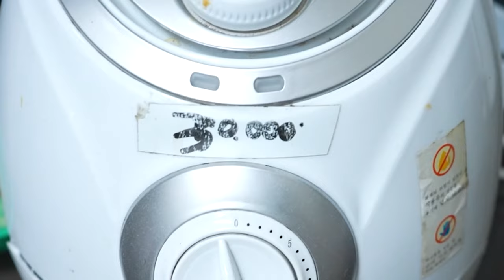새롭게 지정된 생태계 교란종을 잡아서 키우는 동물들한테 먹여보자!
오늘은 새롭게 지정된 생태계 교란종 갈색송어를 잡아서
키우는 애들한테 먹여 봤습니다!
그리고 참종개도 잡아서 은혜한테도 먹여봤습니다 ㅎㅎㅎ
라랑해용!!